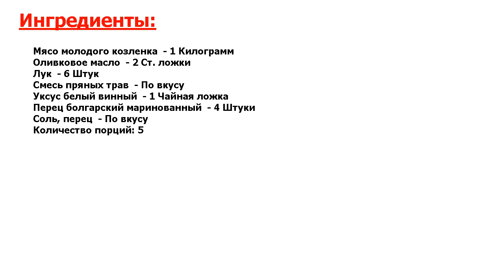★НЕВЕРОЯТНО БЫСТРЫЙ И ЛЕГКИЙ РЕЦЕПТ! ★ ГУЛЯШ ИЗ КОЗЛЯТИНЫ ★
★Притягательная мистика вкуса● Козлятина, вопреки распространенному мнению, – нежное и вкусное мясо● Главное, правильно приготовить● Например, сделать гуляш по этому рецепту● Пробуйте, вам понравится!